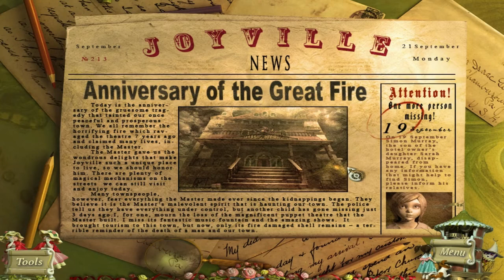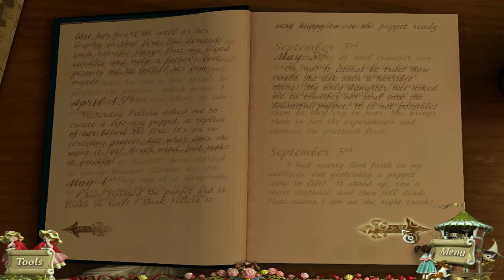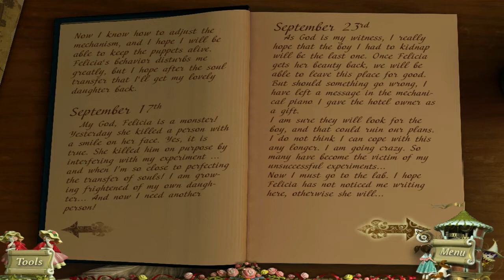PuppetShow: Mystery of Joyville | Hidden Object Game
The puppet show in Joyville was once a wondrous attraction until the great fire. Now, rusted gears and dark mysteries lay within strange machinations and disheveled puppets. A young boy, Simon, is the most recent in a long line of missing people.

Release Date: October 2009
Developer/s: AMAX Interactive, ERS G-Studio
Publisher: Big Fish Games